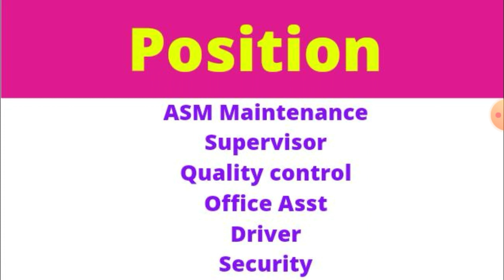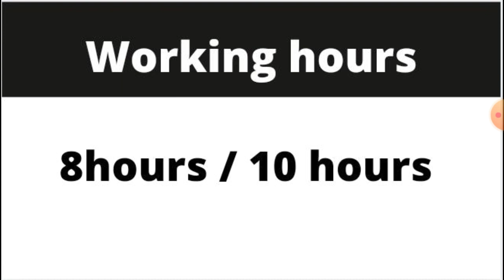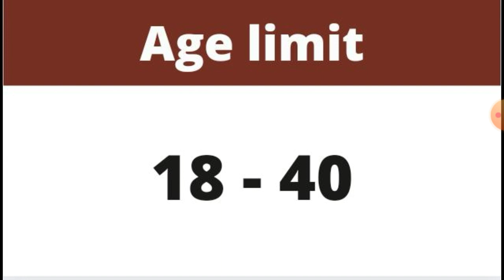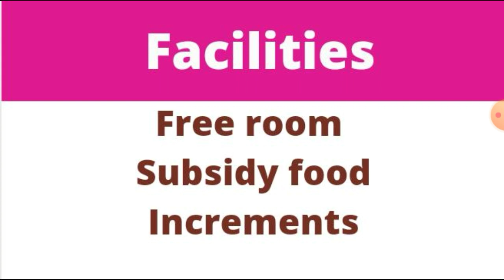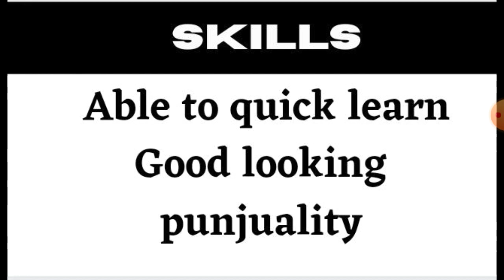Spinning mill job vacancy | free room+food | high salary | coimbatore job | 2021 | tamil | jobs7